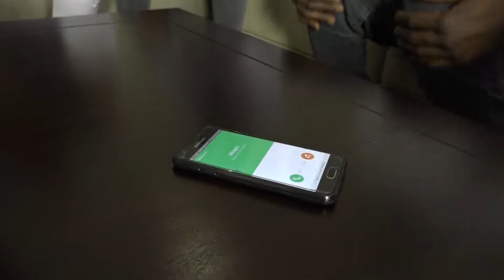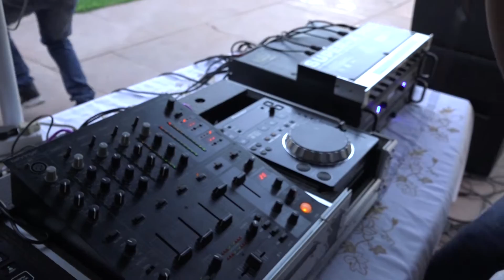Abidoza ft Mapiano & Verbs - Music Get Down (Official Music Video)